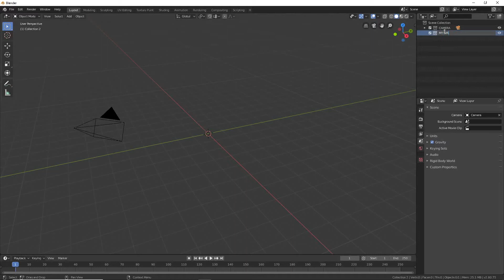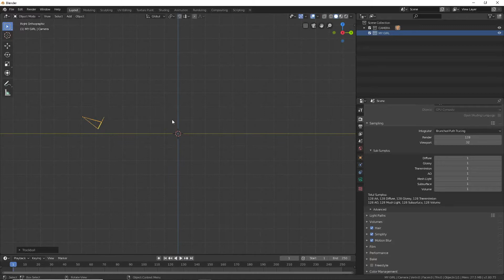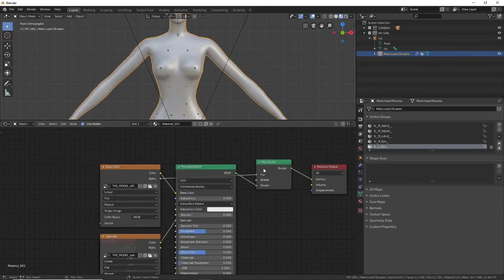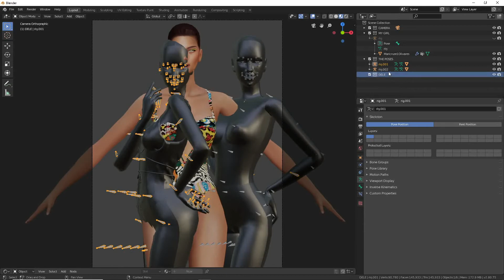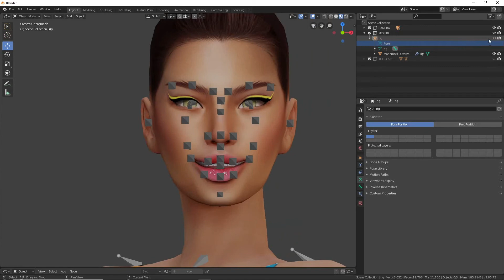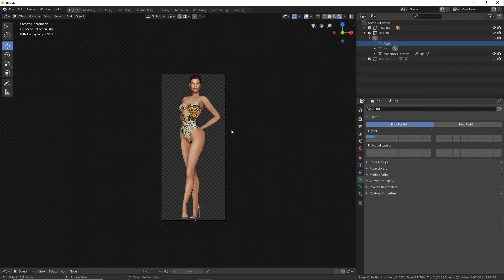TUTORIAL FOR SIMS 4 POSES ON BLENDER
This tutorial is for those who already use blender to take photos. I create poses for sims 4 and show you how to use them to copy and paste them on your sims in blender.

If you are new and don't know how to extract your sims as DAE file here is a useful

- FREE HDRI studio light ( I always use studio light 05)